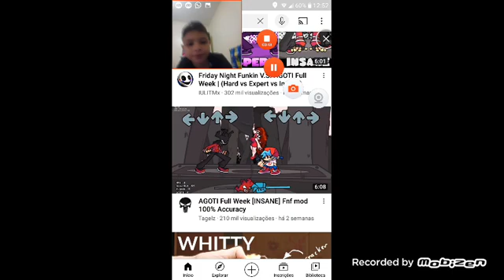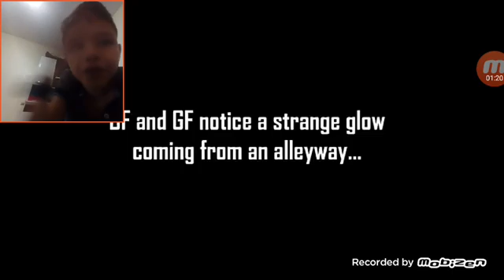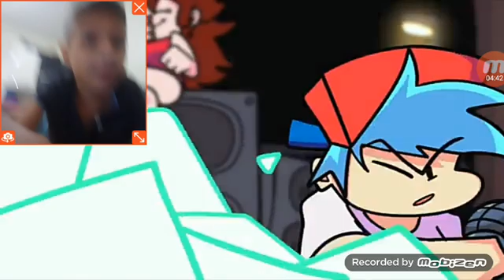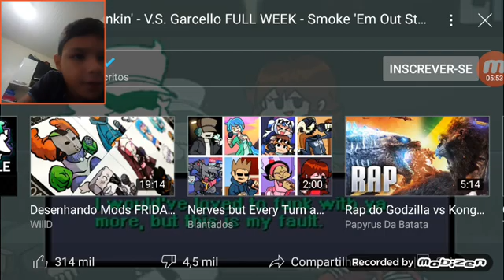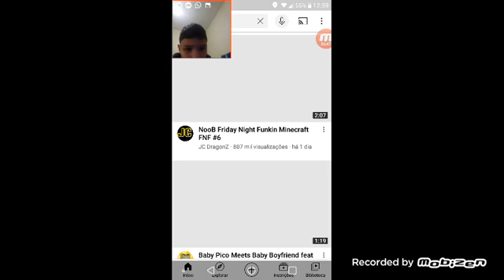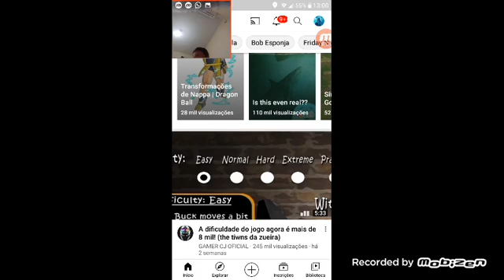31 de maio de 2021